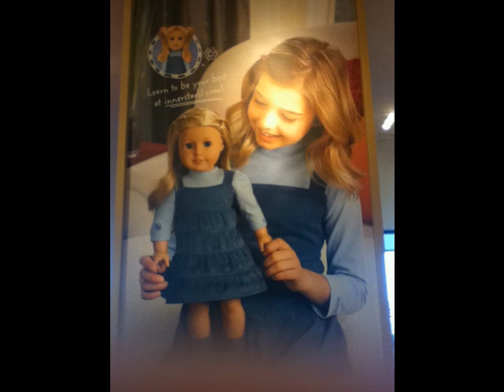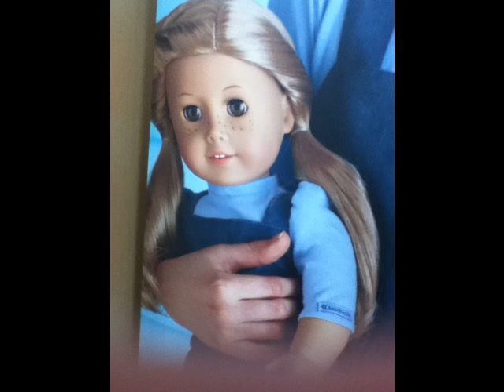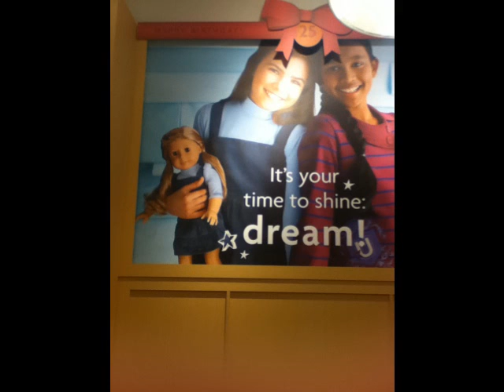My Trip To The American Girl Store Denver